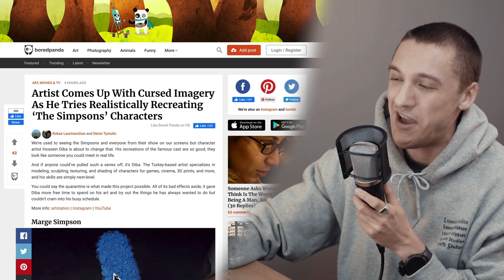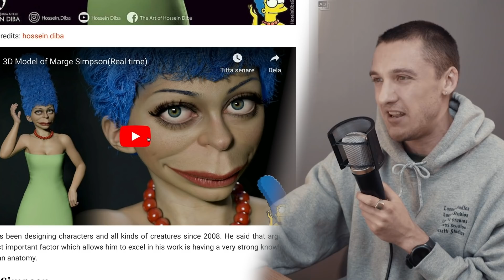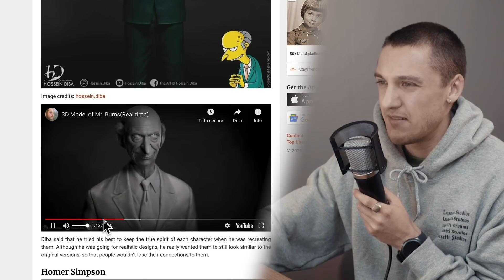Så Här Skulle Simpsons Karaktärer Se Ut i Verkligheten **SJUKT OBEHAGLIGA**